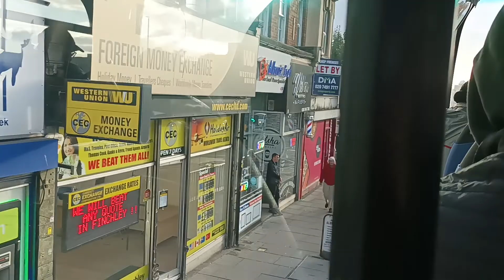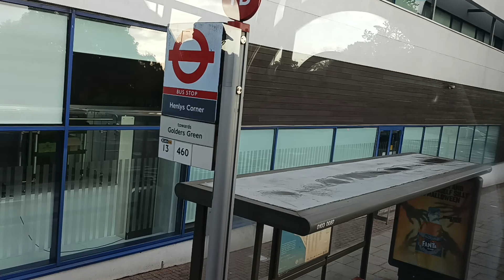BUS ROUTE 460: FINCHLEY CENTRAL TO WILLSEDEN GREEN, LONDON!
I slept on the Northern Line after visiting Battersea Power Station mall. I end up at Finchley central but it was an opportunity to take another Bus Route which was not in our vlogs. so here you are! Thanks friends for your support on my channel, PINOYBRIT-OFW. All revenues will be used to help street children and the needy in the Philippines!